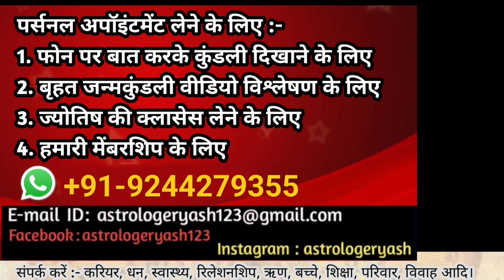Free Janam Kundali Adhyayan (155) | नि: शुल्क जन्मकुंडली अध्ययन (155) |Free Horoscope Analysis - 155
Free Janma-Kundli Adhyayan Information | नि: शुल्क जन्म-कुंडली अध्ययन की सूचना

For free horoscope analysis give your details (Name, Date of Birth, Time of Birth, Place of Birth) with a Specific Question in the Comment Section.

नि: शुल्क जन्म-कुंडली अध्ययन के लिए अपना विवरण (नाम, जन्मतिथि, जन्म का समय, जन्म का स्थान) किसी एक प्रश्न के साथ कमेंट सेक्शन में दें।

ग्रहों से संबंधित अन्न । ग्रहों को बल कैसे दें | Foods related to astrological planets. (Part : 25)

लग्न एवं लग्नेश का महत्व। लग्न के कमजोर होने से क्या होता है? लग्न को बली कैसे करें?Rajyog (Part:24)

ग्रह उच्च का और नीच का क्यों होता है ? Reasons that why astrological planets gets uccha or neech

live astrology free now
marriage date calculation
free kundli analysis
free kundali vishleshan
Astrology Video
Learn Astrology
Professional Astrology
Astrology Planets